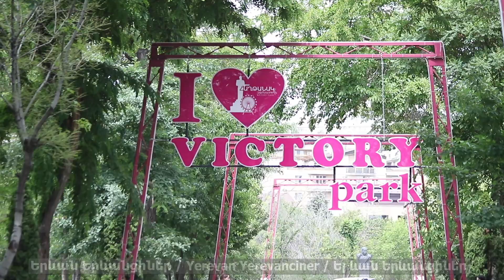«Հաղթանակ» զբոսայգի / Victory Park / Парк Победы